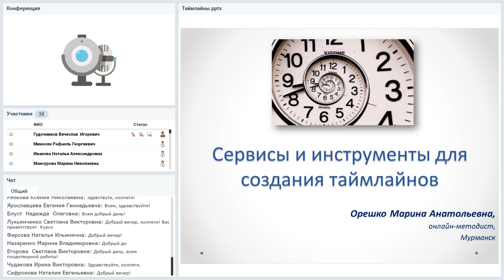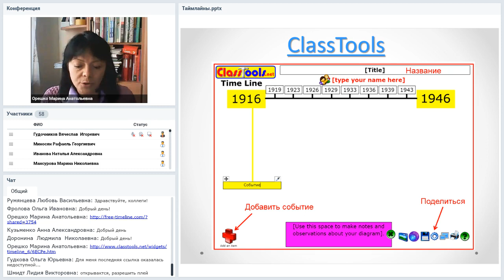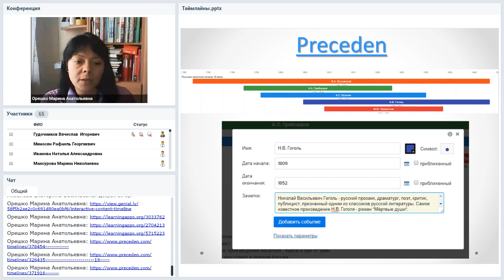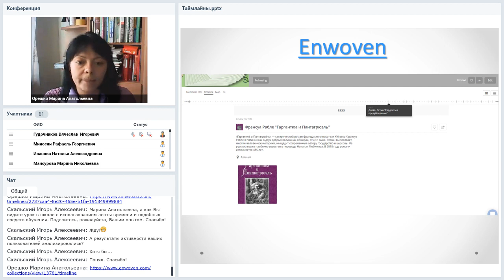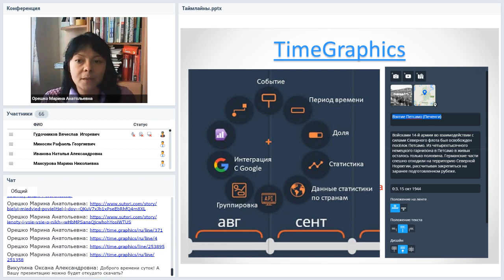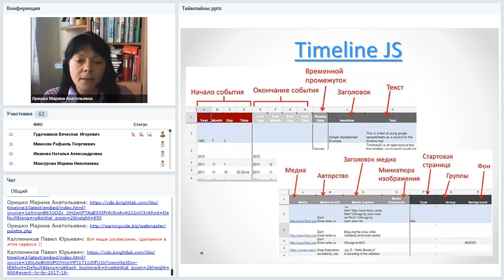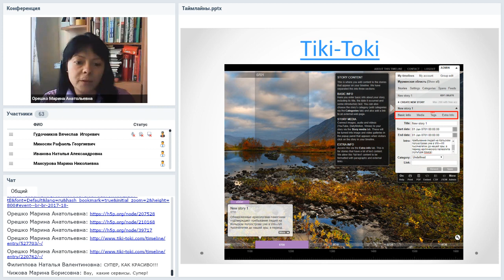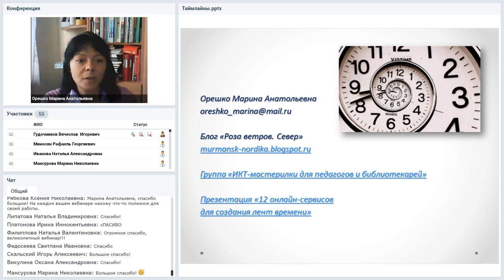Сервисы и инструменты для создания таймлайнов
Вебинар
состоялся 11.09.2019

Таймлайн — один из наиболее интересных способов визуализации информации. Это временная шкала, на которую в хронологической последовательности наносятся события. К каждому эпизоду можно добавить изображения, видео, ссылки на веб-ресурсы. С помощью лент времени (цифровых хроник) можно рассказать о биографии и творчестве писателя, истории родного города и о многом другом. Вебинар расскажет о несложных онлайн-сервисах для создания таймлайнов разных типов: от простых до интерактивных.